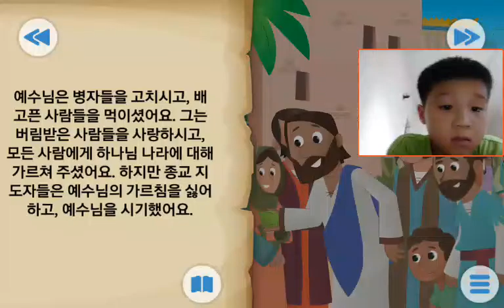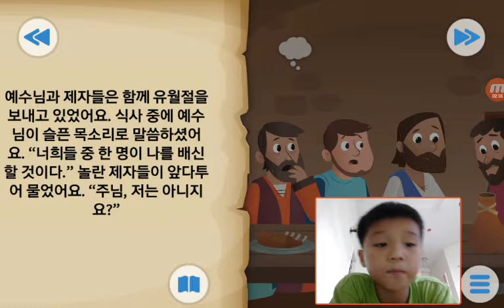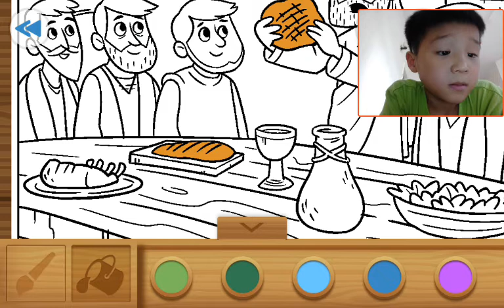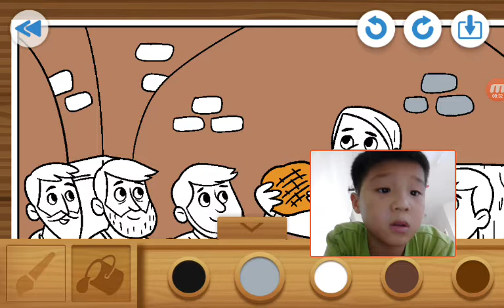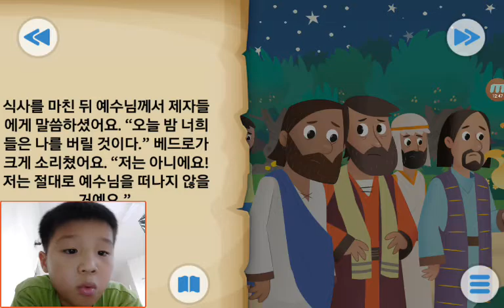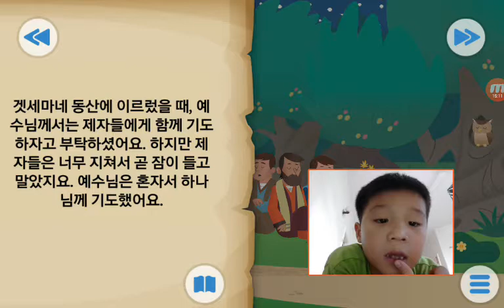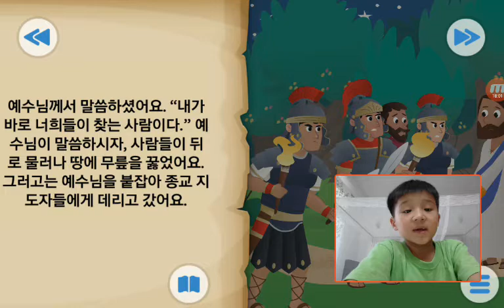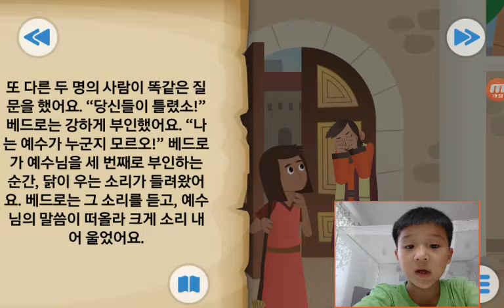‹Kids›Soo：Wonderful Bible Story‹성경이야기›– 마지막 식사, 겟세마네 동산에서